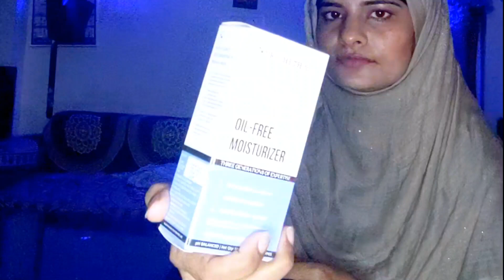I tried Dr Sheth's products || Shocking Result || Honest Review 100%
🌟 **Welcome to the Ultimate Dr. Sheth’s Products Review!** 🌟 In this video, we delve deep into the world of Dr. Sheth’s skincare line, beloved for its doctor-formulated products that cater to Indian skin types. Watch as we unveil the unique ingredients, efficiency, and my personal experience with these bestselling items! From their iconic serums to revitalizing moisturizers, find out which products made the cut and which didn’t! Get ready to discover the holy grails for your skin! Let’s glow together! ✨